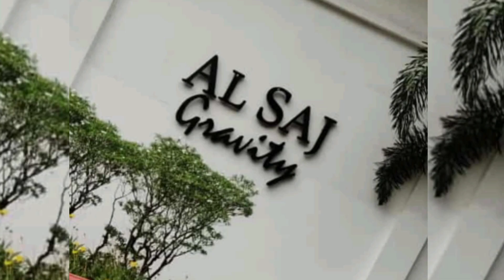Engagement ceremony of💕 Milas Salim & Fathima Farzana❤️❤️💕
hai dears it is an engagement video ..the content published in this channel is my own creative work, protected under copyright laws enjoy the video